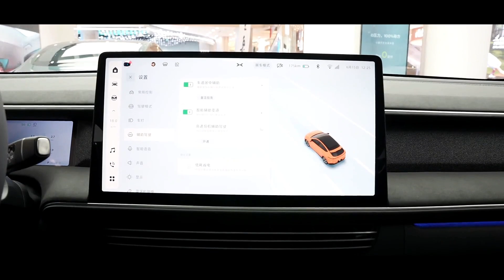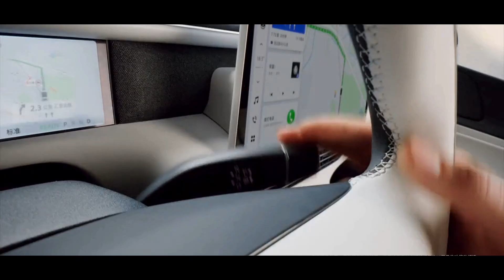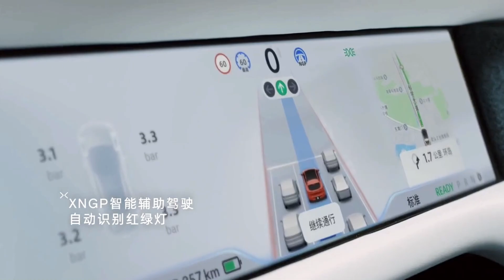All New Xpeng G6 Coupe SUV Interior Exterior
XPeng Motors’ new pure electric coupe SUV called the G6 is officially launched on the Chinese market. The G6 features an 800V high-voltage silicon carbide (SiC) fast-charging platform. Delivery will start in July of this year.

Based on the SEPA 2.0 architecture, the size of XPeng G6 is 4753/1920/1650mm, and the wheelbase is 2890mm. In terms of appearance, the A and D pillars are connected via a fastback design.

In terms of power, the new XPeng G6 is available in single-motor and dual-motor versions, offering three CLTC cruising ranges of 580 km, 700 km, and 755 km. The single-motor version has a maximum power of 218 kW and a peak torque of 440 Nm.

In terms of safety, the all-new G6 is equipped with XPeng’s XNGP advanced driving assistance system, which comes with 31 sensors including 2 lidars, 12 ultrasonic sensors, 5-millimeter wave radars, and multiple cameras.

Coming to the interior, the xpeng g6 suv has a 10.2-inch LCD instrument panel and a 14.96-inch central control screen with a built-in Xmart OS 4.0 in-vehicle infotainment system that supports voice interaction. The air-conditioning outlet outputs windless cold air; XPeng claims that this reduces the discomfort caused by the air-conditioning airflow to the driver and passengers.

Comment, like, dislike, and share!